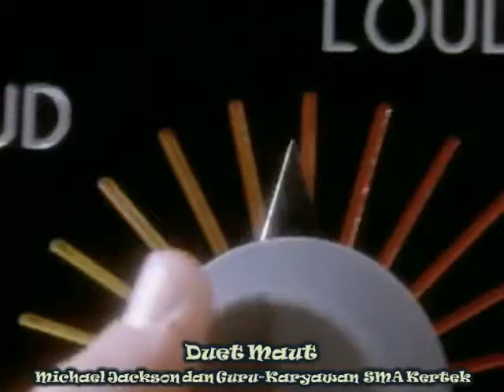SMAKER vs MICHAEL JACKSON dalam Jaran Goyang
Atraksi Guru SMA Negeri 1 Kertek dalam acara Hari Guru di Desa Wiasata Anggrunggondok Reco